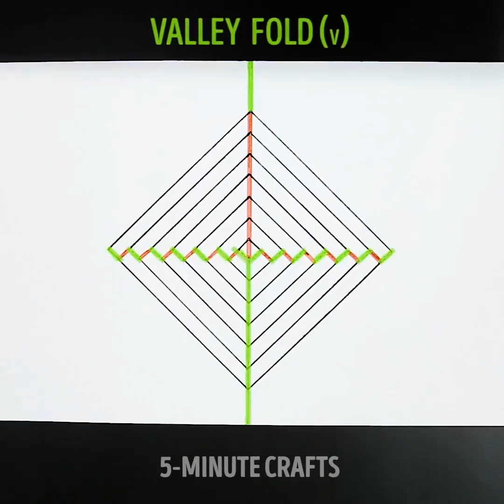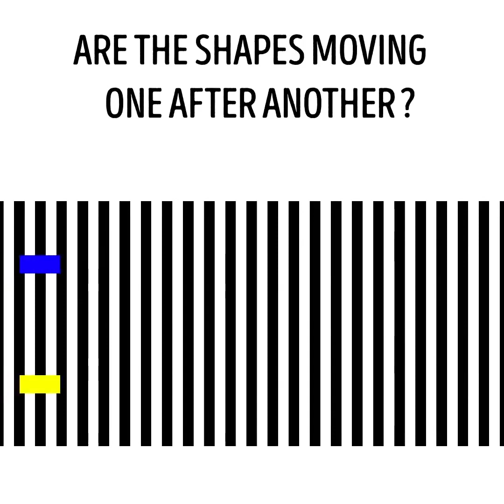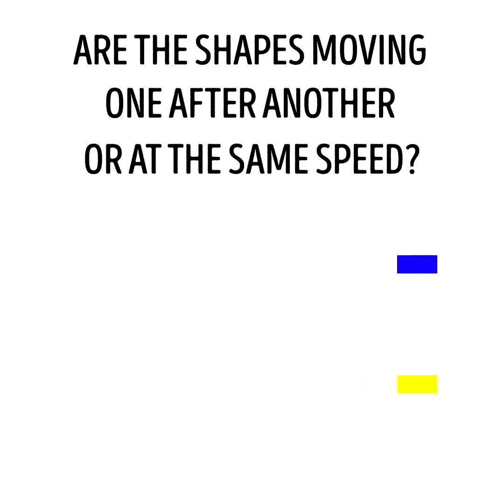20 MAGICHE ILLUSIONI FAI DA TE PER ADULTI E BAMBINI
MAGICHE ILLUSIONI FAI-DA-TE

Questo trucco è affascinante! Dai un'occhiata a questo tutorial per capire come bilanciare oggetti pesanti come due forchette su un singolo stuzzicadenti. Questo video ti mostrerà come prendere due forchette, due stuzzicadenti, una bottiglia di vino, un tappo di sughero e mettere tutto in equilibrio!

Bilanciare le posate sul bordo di un bicchiere è un trucco che richiede di giocare un po’ con la gravità.

Una dieta equilibrata è sempre una buona idea per aiutarti a rimanere in buona salute. Ecco cosa puoi fare se vuoi avere successo a casa tua o al tuo ristorante preferito. (La nostra ipotesi è che avrai un dolce gratuito o ti verrà chiesto di andartene.) Trova un modo per bilanciare una forchetta e un cucchiaio sul bordo di un bicchiere usando solo uno stuzzicadenti. Sì, è un trucco di equilibrio con una soluzione interessante, una soluzione gravitazionale!

ESPERIMENTO

1. Inizia spingendo leggermente verso l'alto i due denti centrali della forcella. (Probabilmente non è la cosa migliore da fare con utensili pesanti e costosi, meglio usare qualcosa di economico.)

2. Spingi la forchetta e il cucchiaio insieme in modo che il cucchiaio si trovi sotto i due denti centrali, ma sopra i due denti esterni della forchetta. È utile se la forchetta e il cucchiaio hanno lo stesso peso.

3. Questo passaggio potrebbe richiedere un po’ di pratica. Bilancia gli utensili sul polpastrello per trovare il punto medio. Questo è dove lo stecchino dovrebbe essere inserito tra gli utensili. Inserisci lo stuzzicadenti tra i denti della forchetta.

Appoggia, con attenzione, lo stuzzicadenti sul bordo del bicchiere. Fai scorrere lentamente dentro o fuori dal bordo finché non trovi il miglior punto di equilibrio. Entrambe le maniglie si piegheranno verso il basso sotto il bordo del vetro e lo stuzzicadenti sarà messo quasi in orizzontale.

4. Una volta che hai imparato a tenere tutto in equilibrio, sei pronto per dare spettacolo. Accendi un fiammifero (questo è un lavoro per un adulto) e brucia la fine dello stuzzicadenti che pende dall'interno del bicchiere. Con grande stupore di tutti, lo stuzzicadenti brucerà fino al bordo del vetro, ma gli utensili non cadranno.

Quando la fiamma si ferma, accendi la parte esterna del vetro e guardalo bruciare. Si fermerà sugli utensili ma loro rimarranno bilanciati. Che spettacolo!

Segnalibri:
1:05 cubo di 3D Rubik
3:02 Carte Kirigami
5:04 Magia d'acqua oleosa
5:21 Tappo, forchetta e due stuzzicadenti fiammanti